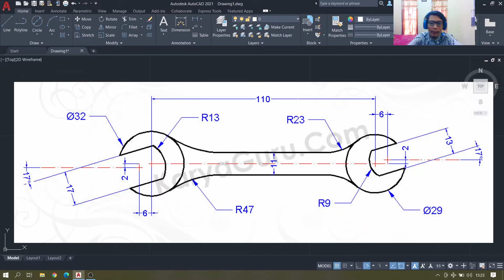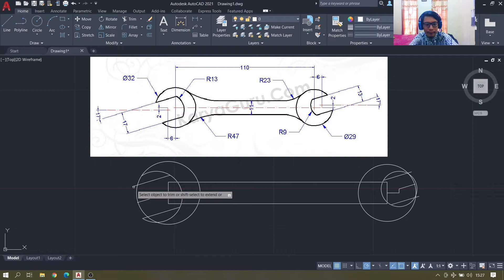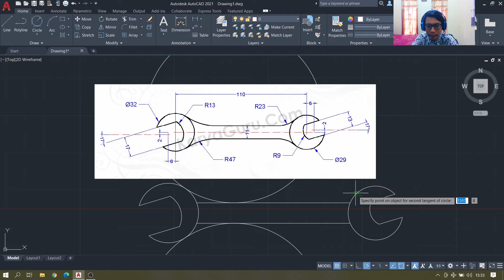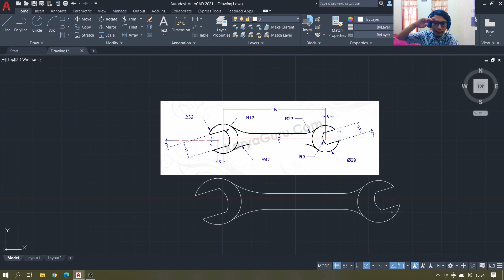Belajar Autocad Pemula | Membuat Kunci Pas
Belajar autocad pemula kali ini adalah membuat kunci pas sesuai dengan desain. Belajar autocad pemula untuk membuat kunci pas meliputi perintah line, circle, arc, trim, dan perintah dasar lainnya. Disini saya menggunakan autodesk autocad 2019. Semoga video ini dapat bermanfaat bagi yang sedang belajar autocad. Terima kasih.